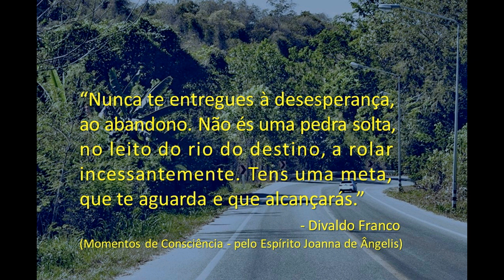Bom dia, Vida! - Divaldo Franco (Joanna de Ângelis)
"Nunca te entregues à desesperança, ao abandono.
Não és uma pedra solta, no leito do rio do destino,
a rolar incessantemente. Tens uma meta, que
te aguarda e que alcançarás."
                                                   - Divaldo Franco
(Momentos de Consciência - pelo Espírito Joanna de Ângelis)